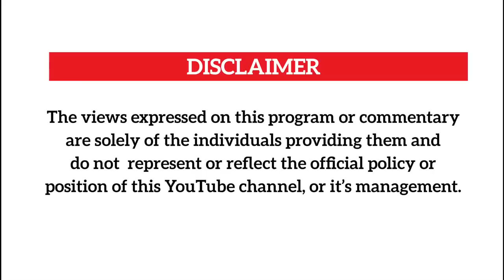Remembering my sweet interviews with uncle Kato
-- description here --